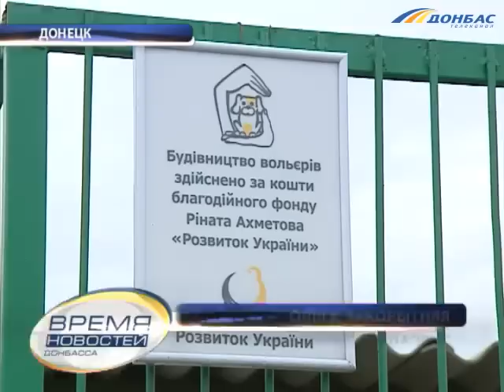ТК Донбасс - История спасения одного щенка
Королеве Марго достался Оскар. Это не Голливуд, а счастливая история спасения щенка. В Донецке около полугода работает проект ветеринарной помощи бездомным животным при поддержке благотворительного фонда Рината Ахметова "Развитие Украины". О тех, кто неравнодушен к проблеме бродячих  собак - Анна Миронюк.